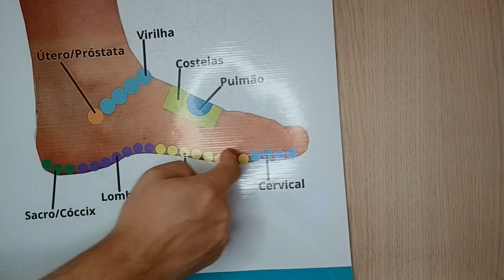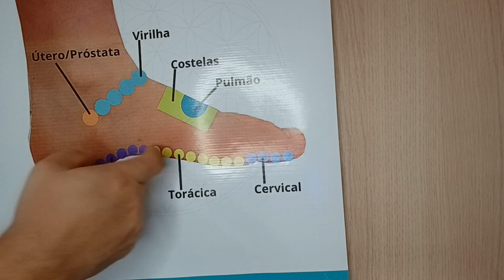Corte Holístico #265 Ponto da Reflexologia para dor nas costas e alívio geral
Nossos Vídeos falam de:
Acupuntura
Acupunturista
Reflexologia podal
Reflexologia podal chinesa
Reflexologia
Reflexoterapeuta
Reflexologista
Fisioterapia
Fisioterapeuta
Massagem
Massoterapia
Massoterapeuta
Massagens Relaxantes
Motivacional
MTC
Medicina Tradicional Chinesa
Terapia
Terapia Complementar
Terapias
Terapia Manual
Saúde
Saúde Integral